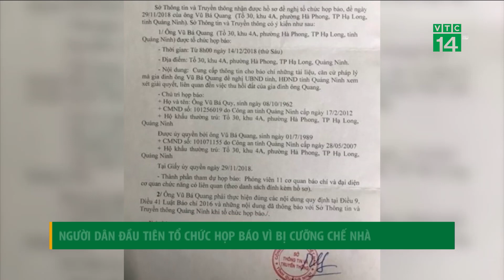Người dân tổ chức… họp báo phản đối bị thu hồi đất ở Quảng Ninh | VTC14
VTC14 | NGƯỜI DÂN TỔ CHỨC HỌP BÁO PHẢN ĐỐI BỊ THU HỒI ĐẤT Ở QUẢNG NINH
Hôm nay 14/12, một người dân ở Quảng Ninh đã có một lựa chọn rất khác lạ - nhưng hoàn toàn đúng luật: đó là tổ chức họp báo công khai để cung cấp tài liệu, căn cứ pháp lý của gia đình khi nhà và đất của họ bị UBND tỉnh Quảng Ninh cưỡng chế. Tất nhiên, buổi họp báo này chỉ có thể diễn ra khi đã được Sở Thông tin và Truyền thông tỉnh Quảng Ninh chấp thuận.